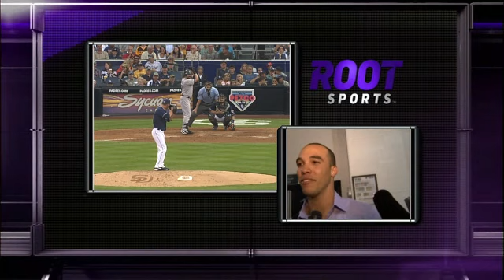2011/07/30 Ubaldo on being traded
COL@SD: Ubaldo talks about being traded to Indians